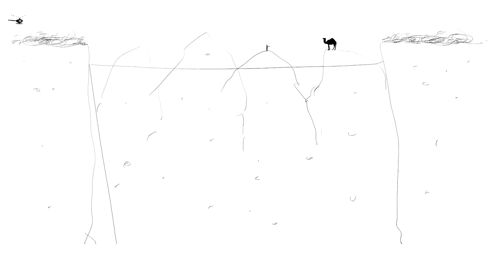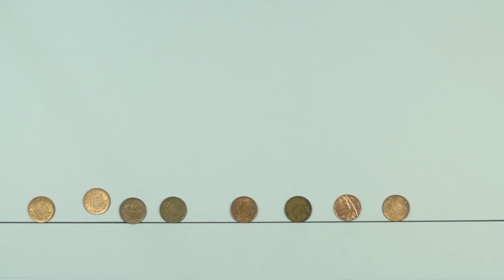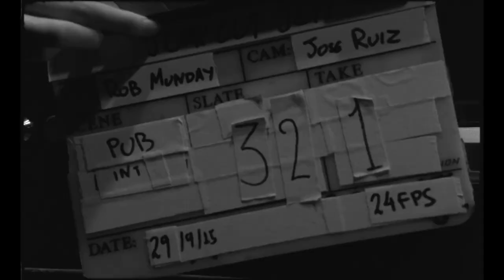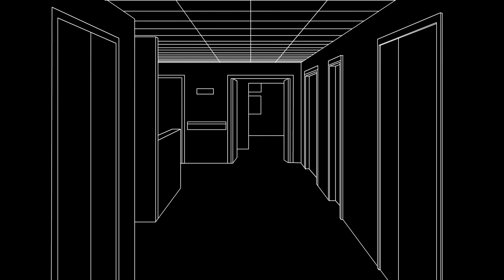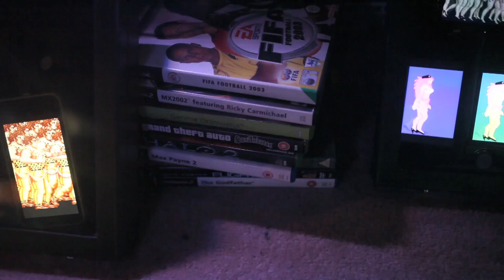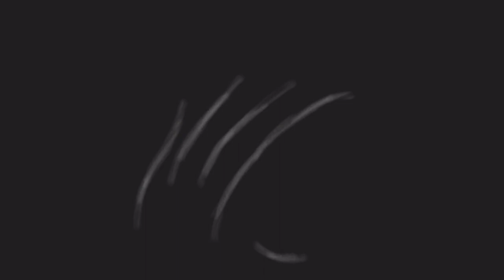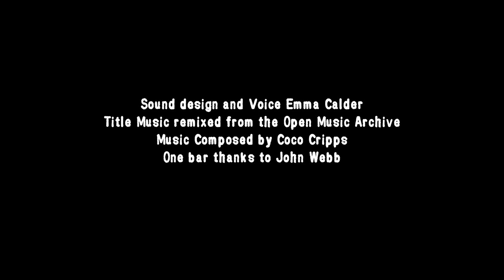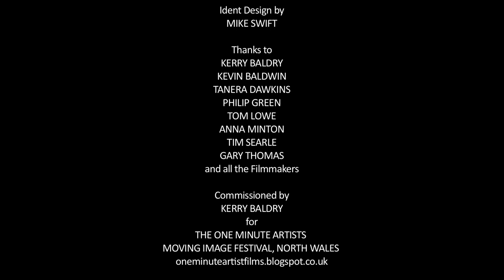Am1nation Programme (2018)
A programme of one-minute films by members and guest speakers of London Animation Club. It was originally commissioned by Kerry Baldry for the One Minute Hull Artists’ Moving Image Festival in November 2015 and then revised in 2018 for a series of screenings in Wales.

The full programme is:

RUG – Jonathan Hodgson, 2015
METAPHOR – Phil Mulloy, 2015
TIRED PARENTS: YOUR TURN PART I – Tim Hope, 2015
FILING THE FANGS – Lizzy Hobbs, 2010
THE LADIES’ TREE (PART 1) – Ruth Lingford, 2013
RANDOM PERSON: VASECTOMY – Emma Calder, 2014
HARD CASH – Dennis Sisterson, 2015
UNCLEAR PROOF – Max Hattler, 2013
IF BRITAIN WERE SYMMETRICAL – Kate Jessop, 2015
TIRED PARENTS: YOUR TURN PART III – Tim Hope 2015
EXCHANGES – Bunny Schendler, 2015
CLAPPERBOARD – Rob Monday 2016
FILM OF THE SAME NAME (EXTRACT) – Steven Ball and Philip Sanderson
2014 FLORA – Stuart Pound, 2015
LOVE LOVE – Ian Gouldstone, 2014
WARD – Martin Pickles, 2014
OVERFLOW – Jane Cheadle, 2015
TGV TEST LOOP – Mario Cavalli, 2009
LADY.MOVING.TRAIN.MAN – Rob Munday, 2014
RANDOM PERSON: BACK TO THE WOODS – Emma Calder, 2012
TIRED PARENTS: NEW BOOK – Tim Hope, 2015
THAT SOUND – Phil Mulloy, 2015
NEAREST NEIGHBOURS – Ian Gouldstone, 2015
RED ROUTE – Benjamin Fox, 2012
FULCI FUNHAUS – Martyn Pick, 2015
LAYMAN SHAMAN DAYDREAMIN’ – Lizzy Hobbs, 2010
ON THE TURN – Ruth Lingford, 2014
THESE GUYS ARE UNBELIEVABLE – Phil Mulloy, 2015
RANDOM PERSON: MY BRAIN IS NUMB – Emma Calder, 2015
TIRED PARENTS: NIGHT OUT – Tim Hope, 2015
FLEEING THE CITY – Mario Cavalli, 2013
THE LADIES’ TREE (PART 2) – Ruth Lingford, 2013
BLUE’S SONG – Joan Ashworth, 2015